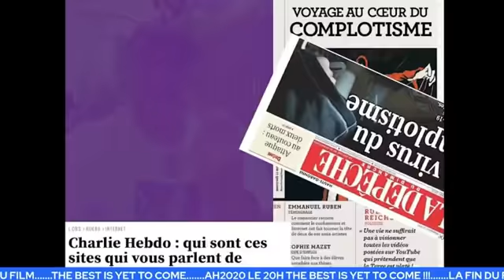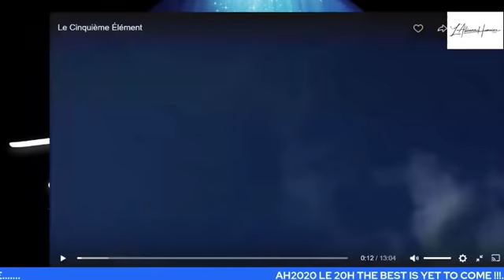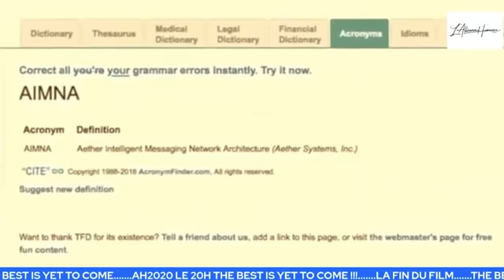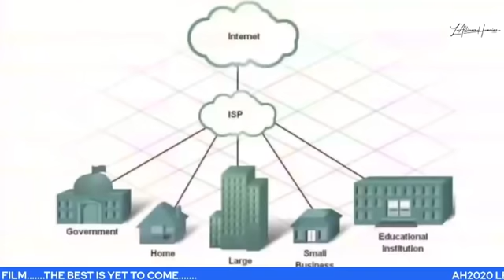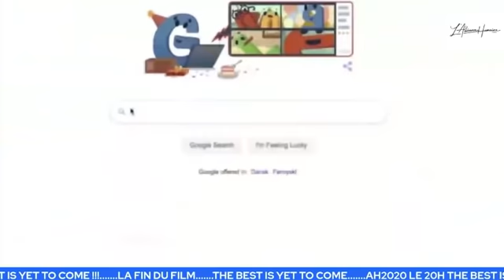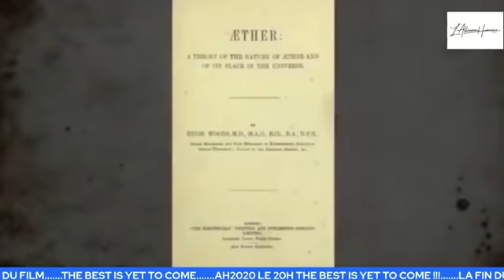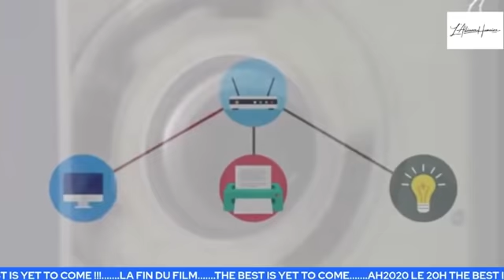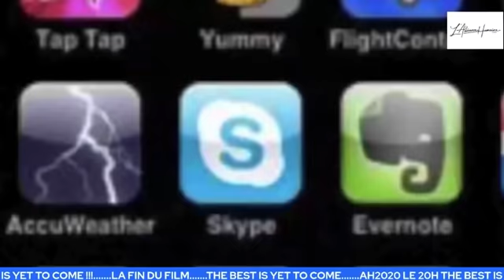Quantique: Comment penser avec le coeur, pour sortir de la peur?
La physique quantique offre la possibilité de comprendre notre fonctionnement, et celui de l'univers. Elle est la clef de nombreuses révélations.
Cette science amène à se débarrasser, d'une manière implacable, d'un panel de fausses vérités que les maitres du monde nous impose depuis des siècles.La physique quantique nous grandit, nous fait prendre de la hauteur et nous éclaire par rapport aux évènements et aux informations mortifères.
Certaines révélations confine à la magie, alors qu'elles ne sont que la démonstration de nos vrais pouvoirs.
Des forces obscures se servent de leurs connaissances quantiques, pour nous manipuler. Dès lors comment les contrer sans ne rien savoir de ces lois quantiques?
Je tente de vous apporter quelques réponses dans cette émission.
Faites moi le plaisir d'aller plus loin et de faire des recherches sur les fentes de Young, L'expériences des tubes adn, l'intrication etc...
Albert Einstein disait: " Dieu ne joue pas aux dés". Je lui répondrai que cela dépend de ce que l'on inclus dans la notion de dieu.